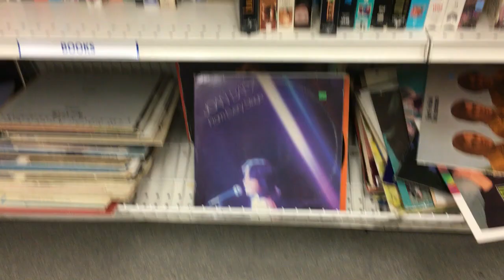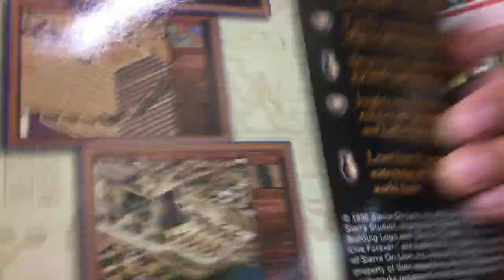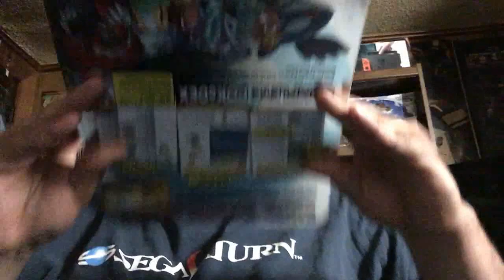Thrifting in CT #55: Few and Far Between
Been months since a thrifting in CT episode.